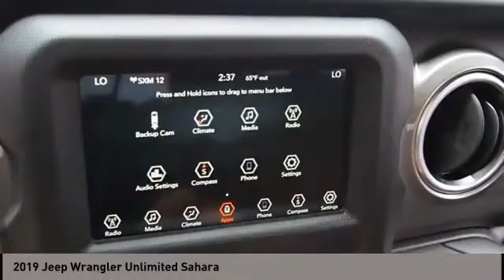2019 Jeep Wrangler Unlimited San Antonio TX 000P7681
2019 Jeep Wrangler Unlimited Sahara

Audi Dominion
 21105 IH 10

Check out this 2019! It delivers an exhilarating ride without compromising safety and comfort! A turbocharger further enhances performance, while also preserving fuel economy. With just over 15,000 miles on the odometer, this 4 door sport utility vehicle prioritizes comfort, safety and convenience. Top features include front bucket seats, a built-in garage door transmitter, skid plates, and air conditioning. We pride ourselves on providing excellent customer service. Please dont hesitate to give us a call.